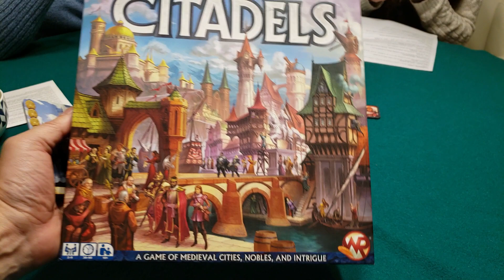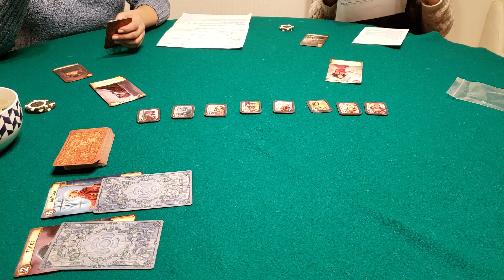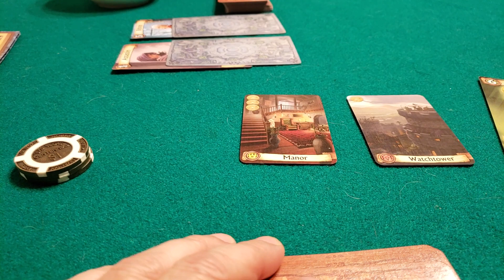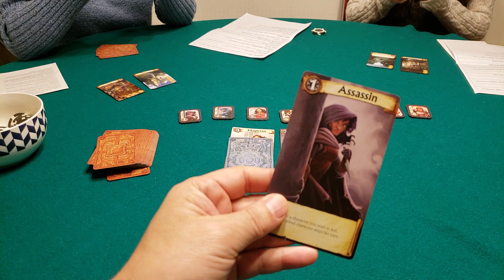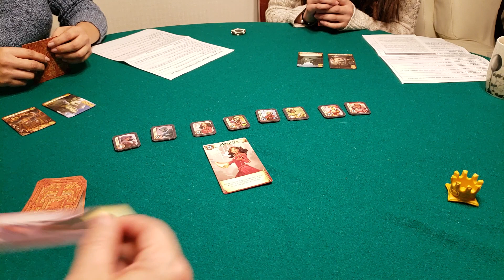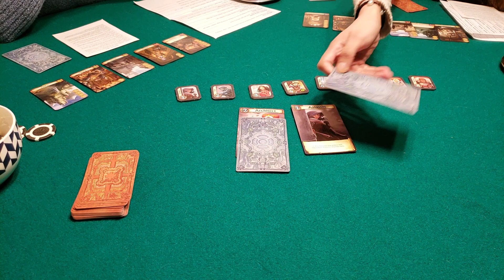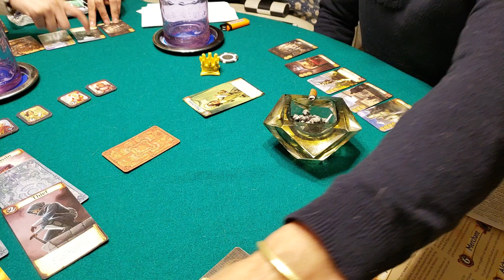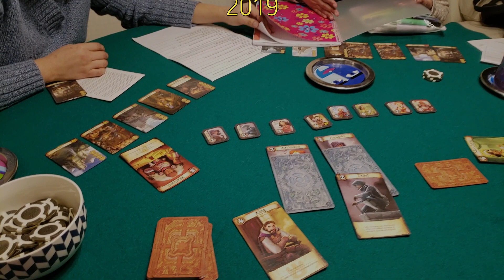Videosesión: jugando Citadels - Ciudadelas. Versión Asmodee - Windrider Games (2016) ᴴᴰ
Errata: el beneficio del personaje se puede también usar al final de su turno. Esto permitiría que los oros extras que pudiera recibir por tipo de distrito, incluya el distrito construido en el mismo turno.
Video de partida resumida de Ciudadelas para 4 jugadores. Dos novatas.
Edición Asmodee - Windrider Games, inglés, 2016 (27 personajes y 30 distritos violetas)
Citadels